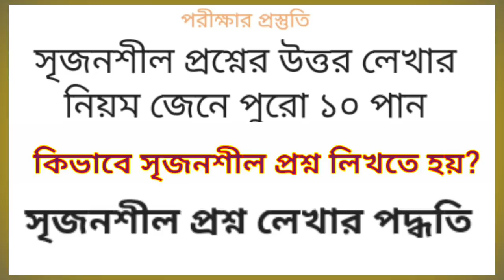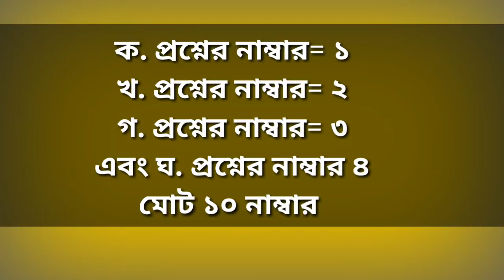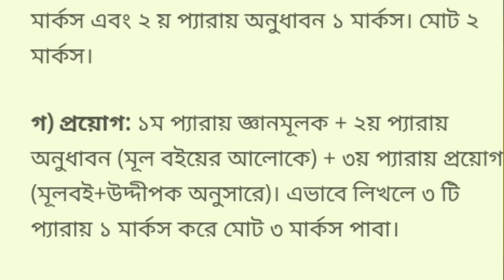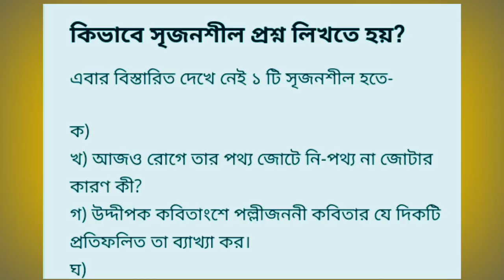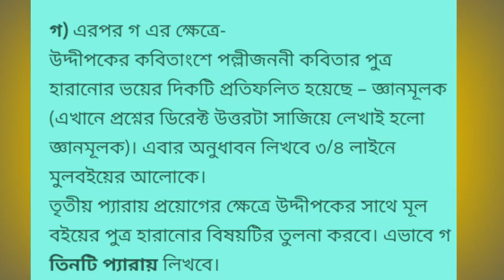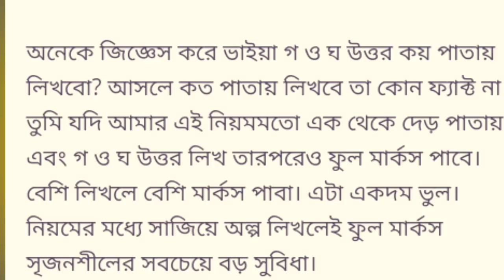সৃজনশীল প্রশ্ন 2.20 ঘণ্টায় লেখার কৌশল | ১০ এ ১০ পাওয়ার 100% গ্রানটি | SSC/HSC Exam 2020